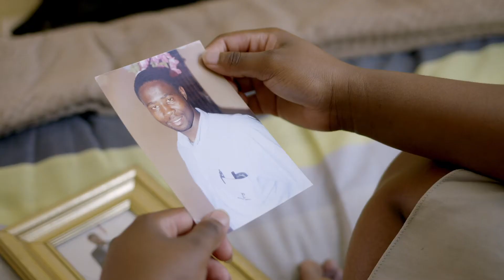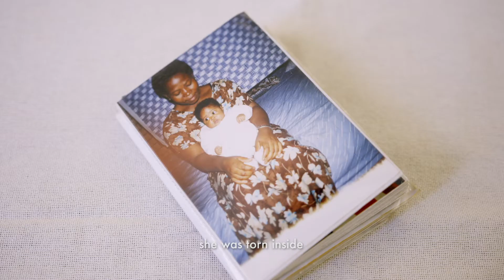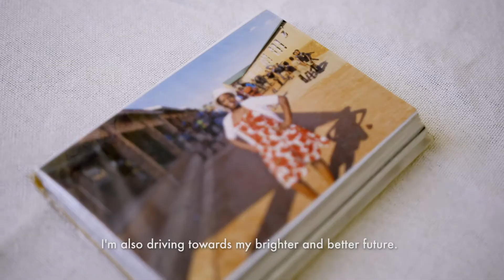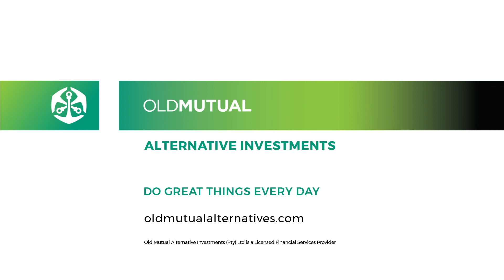BASA School – Hlengiwe's Story | Old Mutual Alternative Investments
BASA helps learners develop their personal ambition and sense of purpose. By graduation, they will have gained the qualifications, skills, and confidence to contribute positively to wider society. Watch this video to hear Hlengiwe's story.